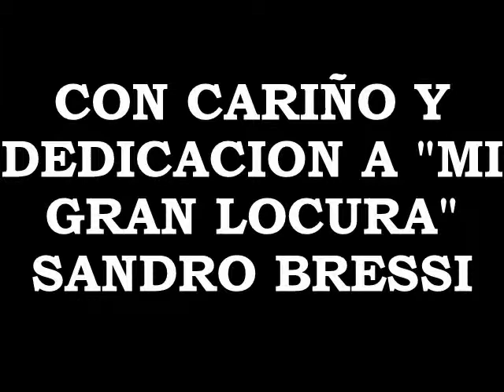LAS COLINAS DEL AMOR SANDRO BRESSI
AUDIO E IMAGENES DE SANDRO BRESSI